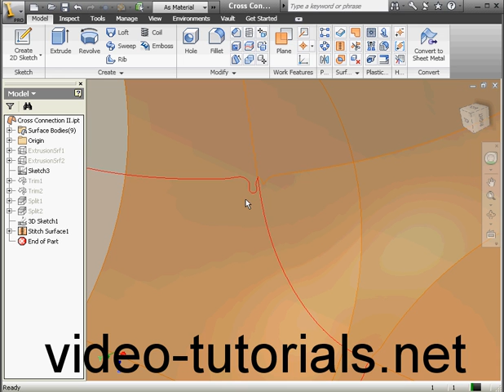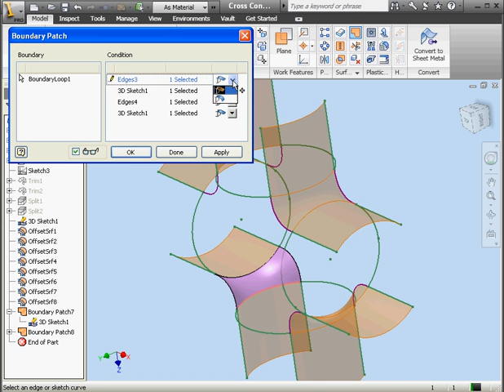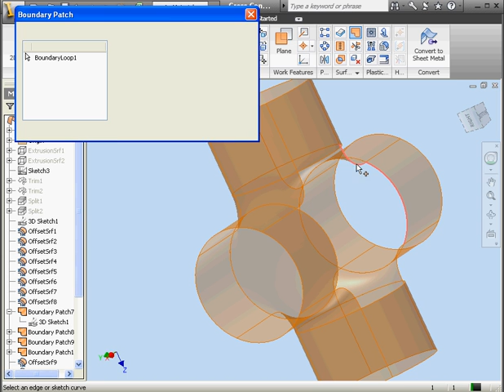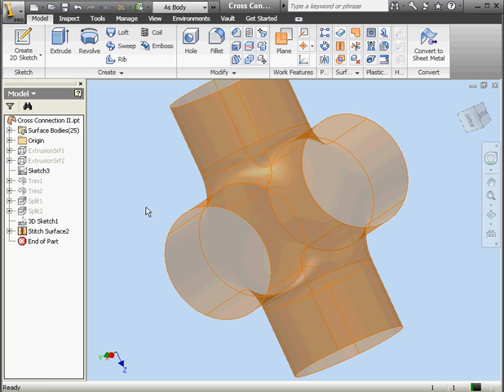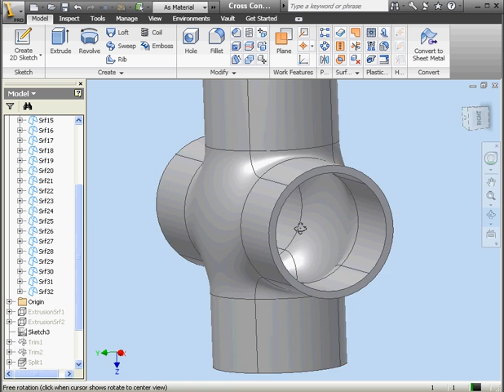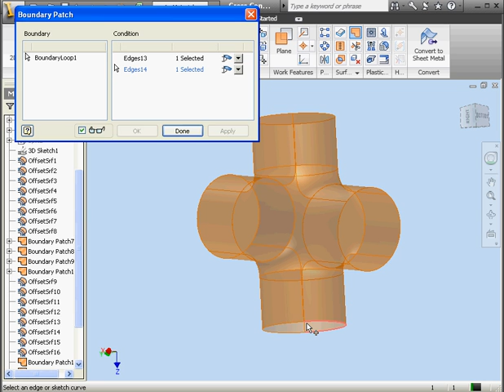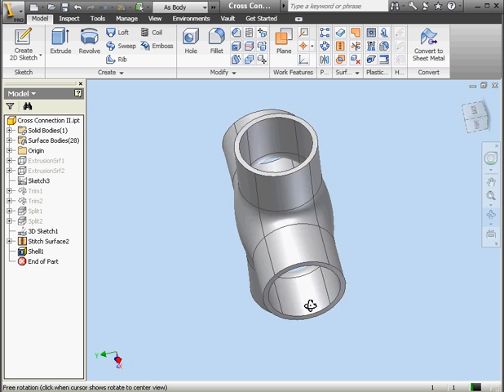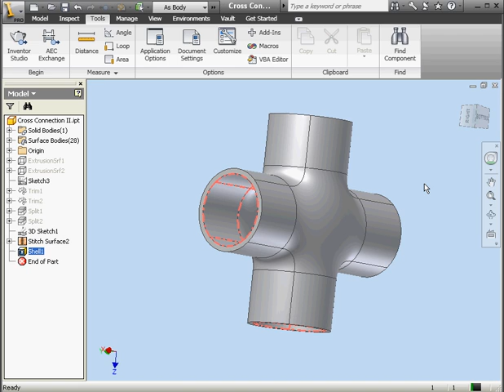Autodesk Inventor 2010 Tutorials surface design